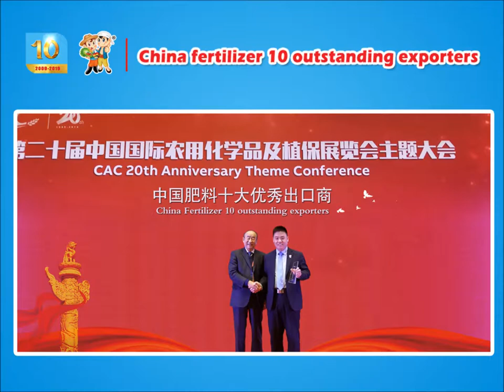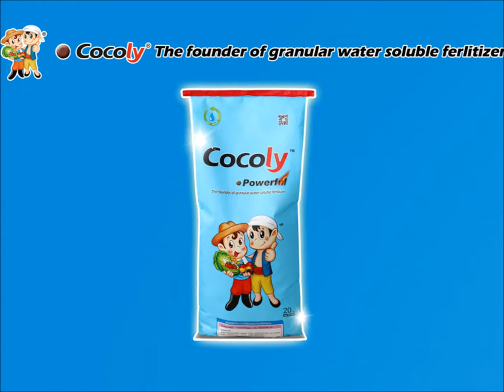As "Top 10 Excellent Exporters of Fertilizers in China",cocoly was interviewed by media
Cocoly team came to the Indian market and helped organize farmers' meetings